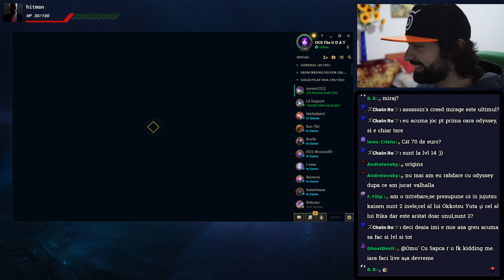Ce Distrugere A Fost Pe Bot